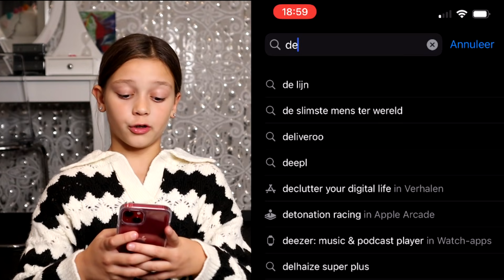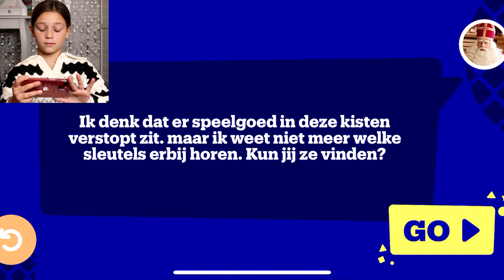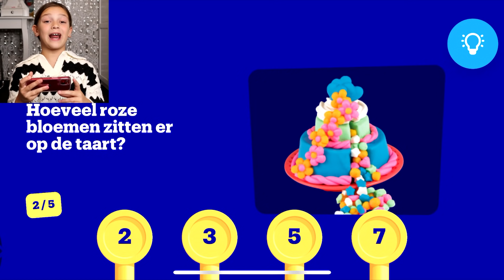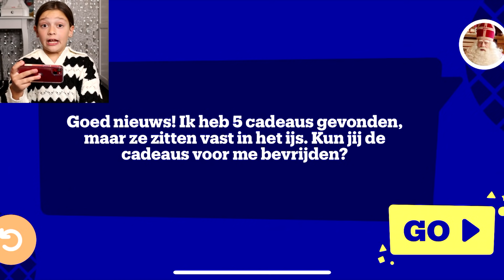Verdwenen Speelgoed Mysterie 🥳 - Wie Wint? 😱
Wil jij ook aan de slag met Het Verdwenen Speelgoed Mysterie, klik dan op de link om De Grote Speelgoed App van bol.com te downloaden.

Veel plezier ermee! 🥳